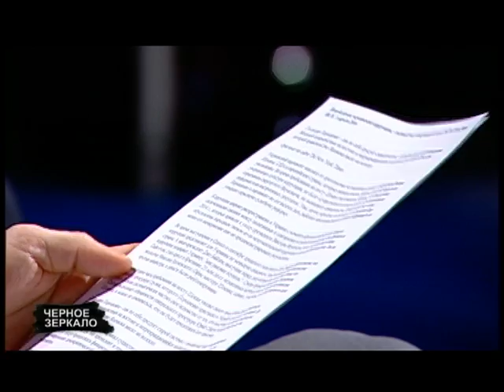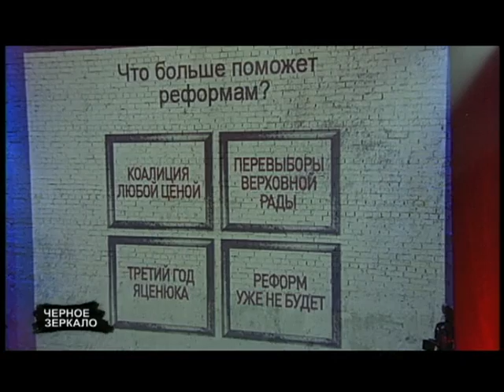"Черное Зеркало" полный выпуск от 01.04.2016